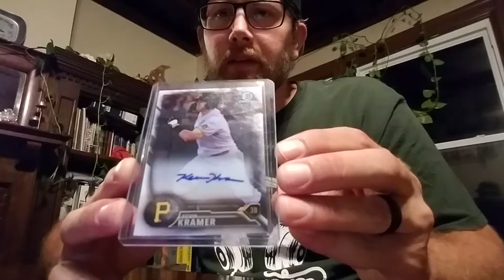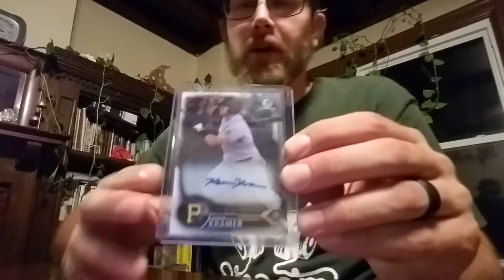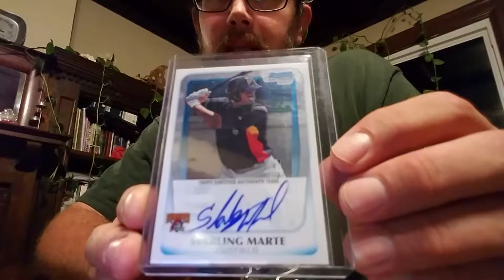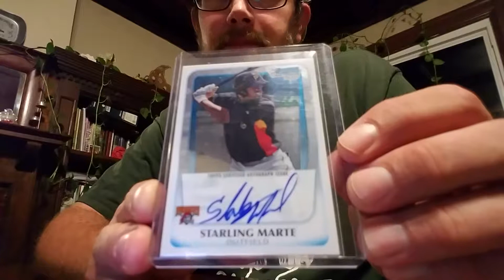Just Some Pick-ups for my Pirate PC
Added a few cards to my modern Pittsburgh Pirate collection.